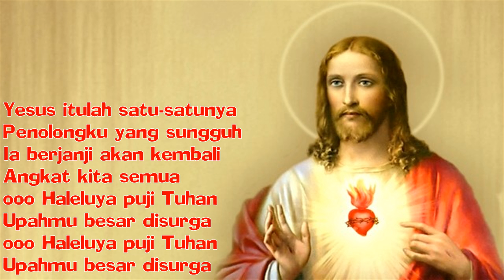Yesus itulah satu-satunya Penolongku yang sungguh - LAGU PANTEKOSTA LAMA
Yesus itulah satu-satunya
Penolongku yang sungguh
Ia berjanji akan kembali
Angkat kita semua
ooo Haleluya puji Tuhan
Upahmu besar disurga
Upahmu besar disurga

Copyrigth 2017